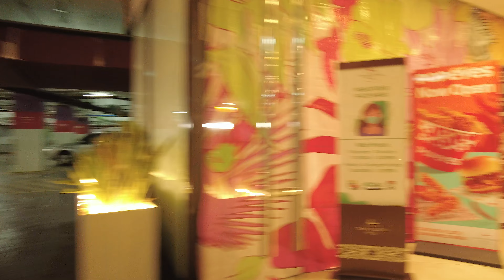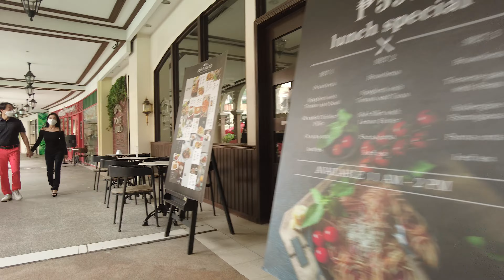Venice Grand Canal mall walk in 4K | Venice mall walking tour in McKinley Hill Taguig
I visited McKinley Hill today to check out this Venice Grand Canal Mall. I haven't been here for a long time. I also have a store to check if it's available to them, and that's why I also went here and decided to explore the situation here, especially now the malls have loosened the restrictions of the covid/pandemic rules in the country.

Venice Grand Canal is a lifestyle mall development under Megaworld Lifestyle Malls located inside the 50-hectare McKinley Hill township of Megaworld Corporation in Fort Bonifacio Taguig City. Awarded the Best Retail Architectural Design at the Philippine Property Awards in 2017, Venice Grand Canal is known for its design and architecture and is popularly considered as the "most romantic mall" in the country.

Action camera I used for this video: DJI Pocket 2